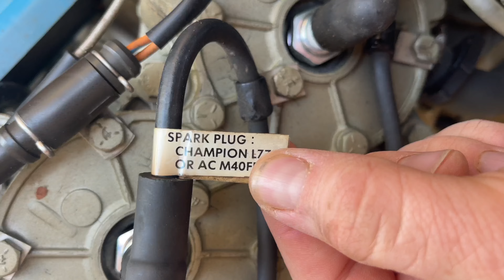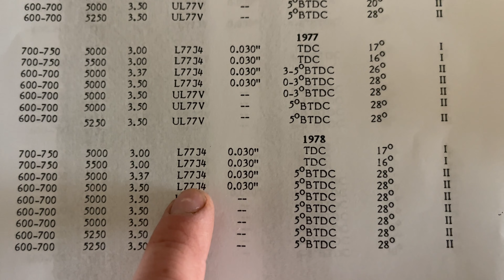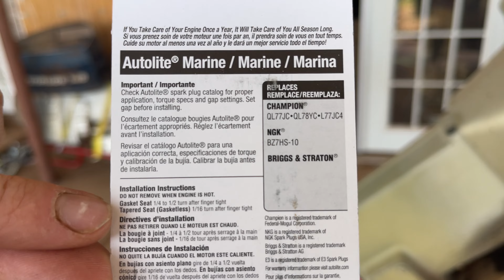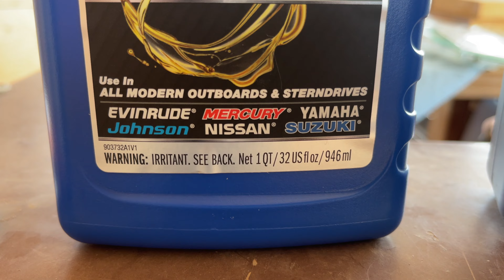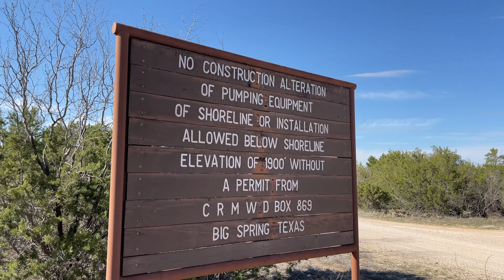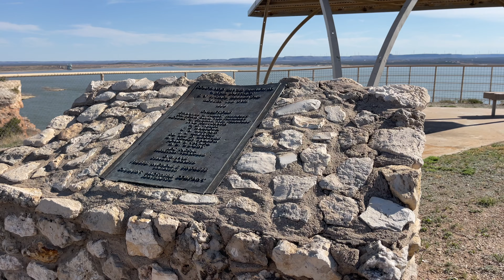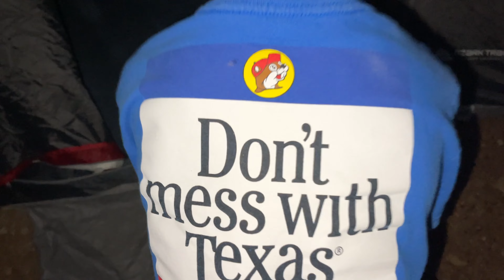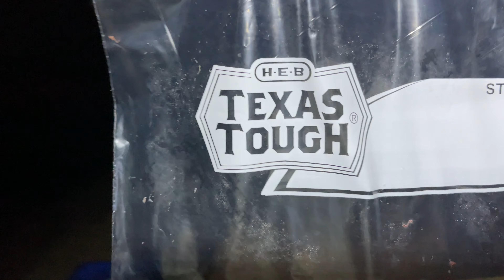TY23 Tune Up Time - 1978 Evinrude 85HP - Catfish Trotline and Jugline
Howdy Y'all !!!
We apologize for missing over half a year of videos.  We have not posted a video since 2022 Summer.  Lots o things happening these days...

Anyways, time to service the ol' Evinrude !!!
- New Sparks Plugs
- New Lower Unit Gear Oil
- Propeller Assembly Service
- Fuel Filter and Seafoam
- Grease Ports (Steering Linkage and Trailer Hubs)
- Catfish Rod and Reel Service

Last time we fired up the Evinrude was OCT 2022, so half a year ago.
But fired right up and full throttle wide open! WOOO !!!

In another video, we will install new items, such as a Power T/T, Ignition Switch, Garmin 73SV, Bilge Pump System, and a big green Nebo Light !!!

We are excited to see our boat renovated and updated, and even more excited to have the opportunity to be a blessing to our friends and family.

- We are even writing a book and hope to formally announce it this year.

This video is just to check in with our audience that we are still in business.  More is coming soon.

Thanks again,
The SANCO Team